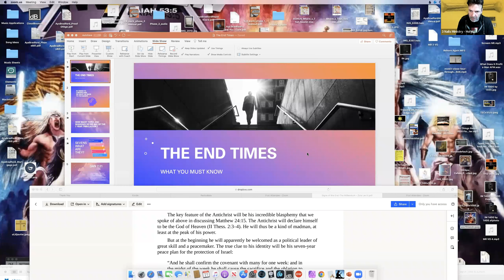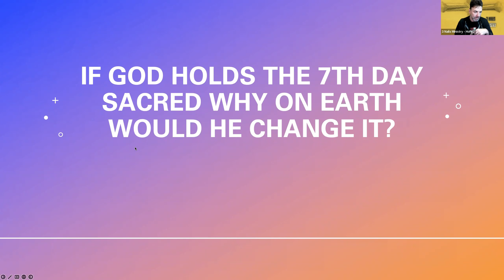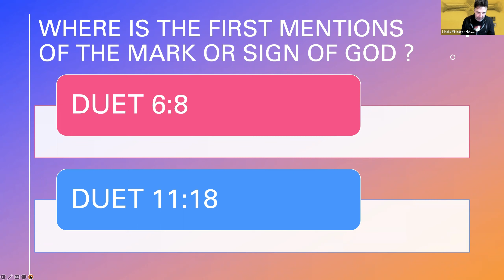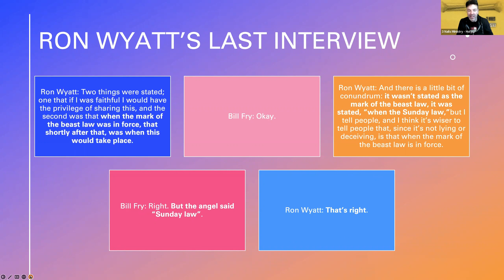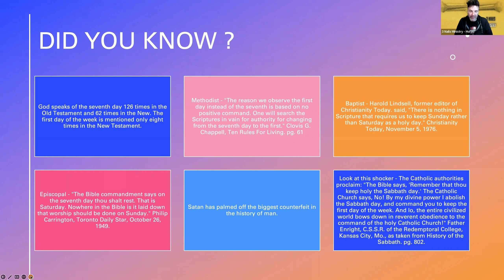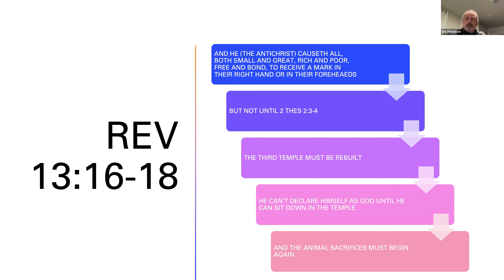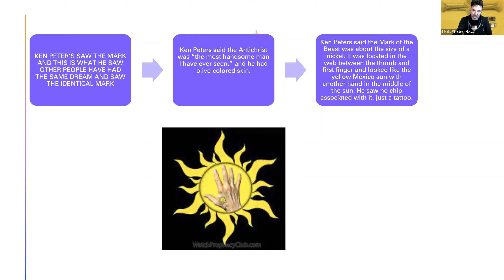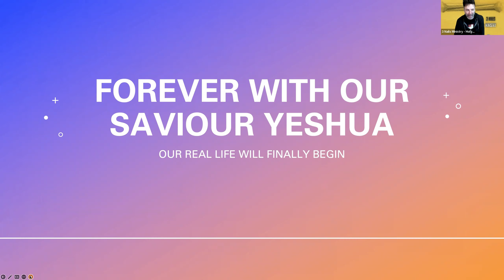Holy Spirit Ministry 10 22 22